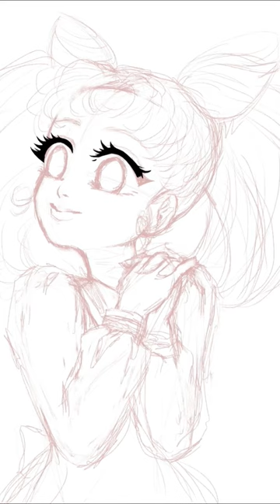Chibiusa - mini Speedpaint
More Sailor Moon fan art! Yay 🥳.

Also, I finally posted this like an actual short, with my phone (magic 😐). That means I could get fun audio, but I could only use that audio for 15 seconds, not 30 like usual. Hence. Please tell me what you think about it.